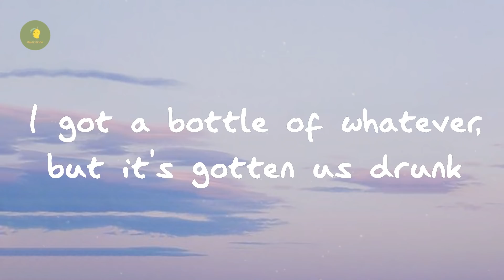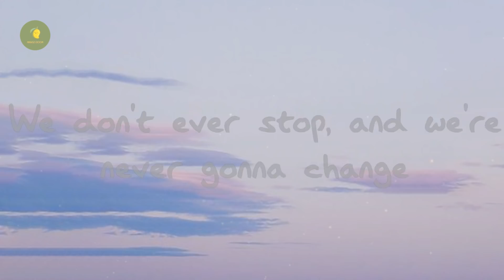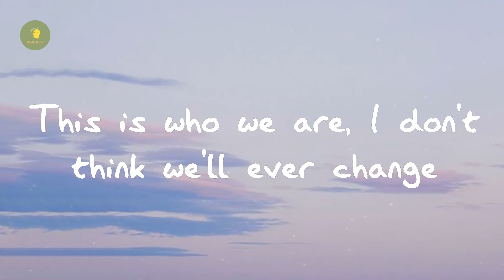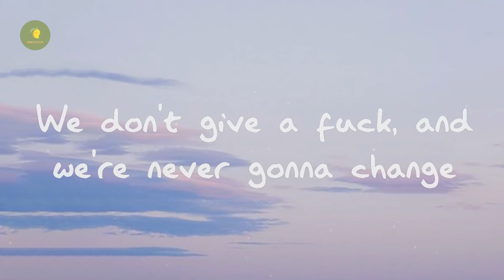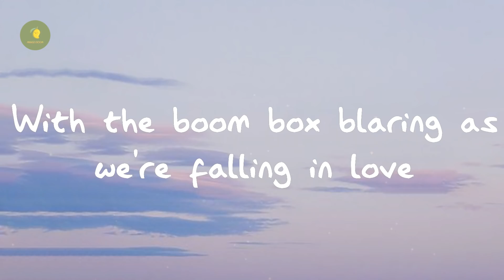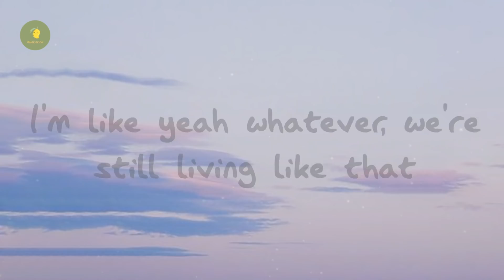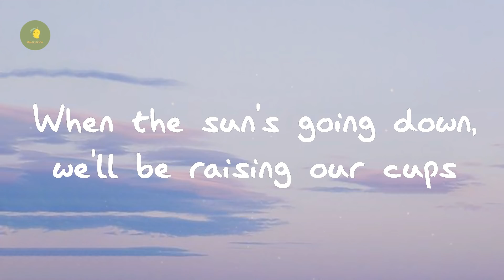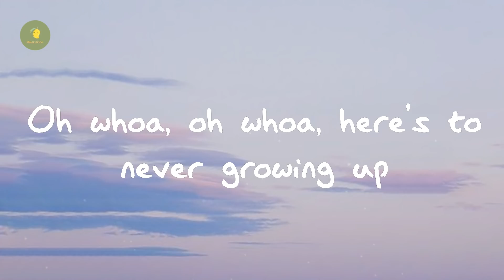Avril Lavigne - Here's to Never Growing Up (Lyrics)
Lyrics Here's to Never Growing Up

Singing Radiohead at the top of our lungs
With the boom box blaring as we're falling in love
I got a bottle of whatever, but it's gotten us drunk
Singing here's to never growing up
Call up all our friends, go hard this weekend
For no damn reason, I don't think we'll ever change
Meet you at the spot, half past ten o'clock
We don't ever stop, and we're never gonna change
Say, won't you say forever stay
If you stay forever hey
We can stay forever young
I got a bottle of whatever, but it's getting us drunk
We'll be running down the street, yelling "Kiss my ass!"
I'm like yeah whatever, we're still living like that
When the sun's going down, we'll be raising our cups
Oh whoa, oh whoa, here's to never growing up
We live like rock stars, dance on every bar
This is who we are, I don't think we'll ever change
They say just grow up, but they don't know us
We don't give a fuck, and we're never gonna change